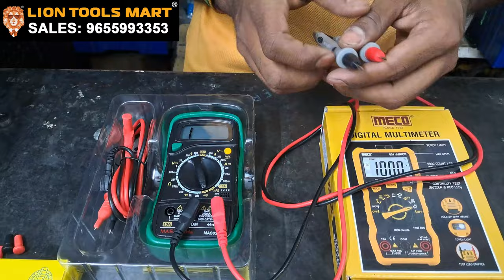Multimeter Probe | Universal Multimeter Probe in Lion Tools Mart 9655993353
Multimeter Probe | Universal Multimeter Probe in Lion Tools Mart

Price: 120/-

Get the most out of your multimeter with the Universal Multimeter Probee!

In this video, we'll show you the features and benefits of this versatile Probee, designed to work with a wide range of multimeters. Whether you're a professional electrician, a DIY enthusiast, or a student, this Probee is perfect for anyone who needs to measure voltage, current, resistance, and more.

With the Universal Multimeter Probee, you'll enjoy:

- Compatibility with most multimeter brands and models
- Accurate measurements with high precision
- Durable construction for long-lasting use
- Easy installation and setup
- Versatility for measuring various electrical parameters

Watch this video to learn how to use and get the most out of your Universal Multimeter Probee. We'll cover:

- Probee features and specifications
- Setting up and calibrating the Probee
- Measuring voltage, current, resistance, and more

Don't miss out on this essential tool for any electrical measurement task! Get your Universal Multimeter Probee today and take your measurements to the next level!

Recent Videos
Endico Marble Cutter

Xtra Power Cordless Chainsaw

Pen Spray Gun

Concrete Core Drill

Vaccum Suction Cup 75KG

Polymak Cordless Grinder

Electric Hoist for Industrial Use

Bosch GDS 250 LI Service